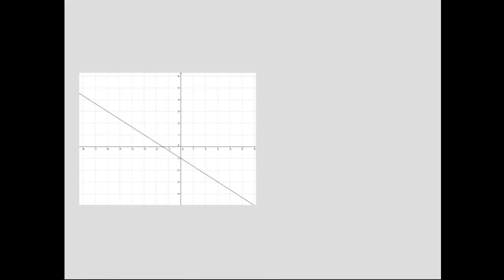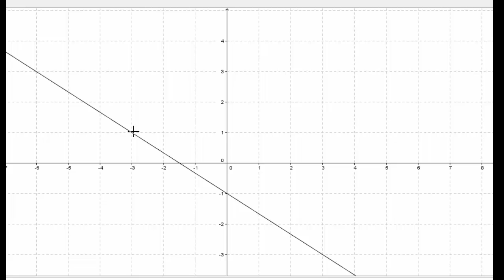Déterminer graphiquement le coefficient directeur d'une droite et son équation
Apprendre comment déterminer graphiquement une fonction affine.
Trouver l'ordonnée à l'origine.
Méthode pour calculer le coefficient directeur